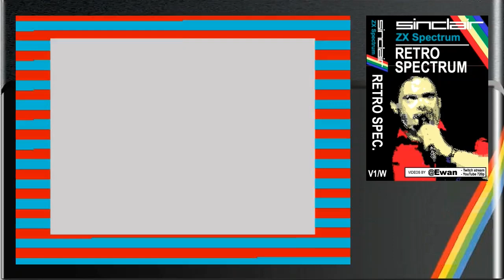Pacmania (Grandslam / 1988) ZX Spectrum Review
It's Pac-Man! On the ZX Spectrum! What could go wrong? Well, pretty much everything. Buckle up, this is going to be a painful few minutes, but don't worry, I will fix you  by the end of the review.